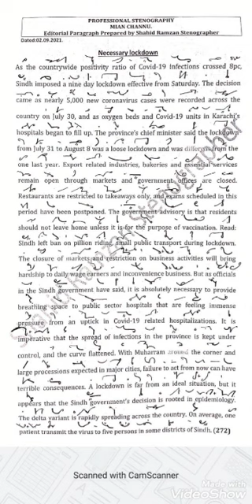121..Editorial paragraph..70wpm.. recorded by Shahid Ramzan stenographer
All Dictations available#

Daily Editorial paragraph

70wpm..recorded by Shahid Ramzan Stenographer
Professional Stenographer Academy Mianchannu

Editorial paragraph dic Link:-

Pdf link:-

Channel link:-

Professsional Stenographer Academy Mianchannu
Stenographers Academy Mianchannu

Near Govt. Boys College Mianchannu

Join my Watsaps group.